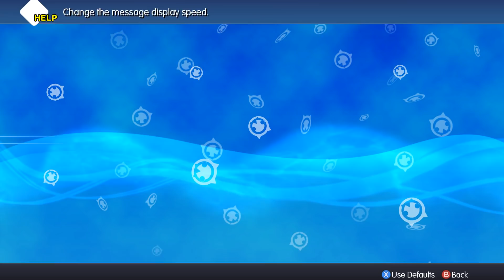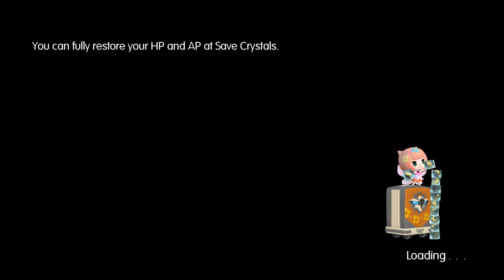Moldoveanu` Joaca:World Of Final Fantasy #4 "Monstrii de piatra"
PC:
Procesor: AMD Ryzen 7 1700 3GHz
Placa de baza: ASUS B350 PRIME PLUS
Video:ASUS GTX 1060 6Gb ROG Strix OC
Stocare:HDD 500Gb, SSHD 1TB, Samsung SSD 120Gb
RAM: 2x8Gb HyperX Predator 3200MGhz
Periferice:
Monitor 1: BenQ GL2450
Monitor 2: Samsung B2230
Mouse:Asus ROG Spatha
Tastatura:Asus Claymore Core
Casti:HyperX Cloud Alpha
Placa de captura: Razer Ripsaw
Camera Web: Logitech C920
Microfon: Audio-Technica USA AT2020 XLR cu interfata Focuserite Solo
Consola: PS3 si PS4